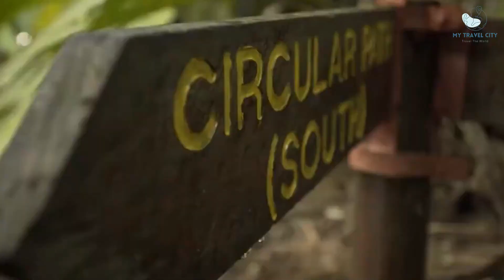Island paradise : Exploring the Exotic Beauty of Seychelle Islands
In this breathtaking video, titled "Island Paradise: Exploring the Exotic Beauty of Seychelles," we invite you to join us on a virtual journey to one of the world's most stunning destinations, the Seychelles.

Prepare to be captivated by the exquisite natural beauty of this archipelago nestled in the Indian Ocean. Seychelle Islands have pristine white sandy beaches, crystal-clear turquoise waters, and lush tropical landscapes, the Seychelles is a true paradise on Earth.

Join us as we explore the diverse islands that make up this tropical haven. From the famous beaches of Mahé, Praslin, and La Digue to the secluded and lesser-known islands, we'll showcase the unique features and hidden gems that each island has to offer.

Immerse yourself in the vibrant underwater world as we dive into the thriving coral reefs teeming with colorful marine life. Discover the giant tortoises that roam freely on certain islands, and be amazed by the rare bird species that call the Seychelles their home.

As we venture inland, we'll uncover the rich cultural heritage of the Seychelles. Experience the warm hospitality of the locals, indulge in the delicious Creole cuisine, and learn about the traditions and customs that make this archipelago a unique and vibrant destination.

Through stunning cinematography and immersive storytelling, we'll transport you to the breathtaking landscapes and idyllic settings that the Seychelles has to offer. Whether you're seeking relaxation on secluded beaches, thrilling water sports adventures, or simply a tranquil escape from the hustle and bustle of everyday life, the Seychelles has something for everyone.

Don't miss this opportunity to embark on a virtual journey to the exotic beauty of the Seychelles.

00:00 Introduction
00:56 Anse Lazio
04:34 Beau Vallon Beach
06:15 Vallee De Mai